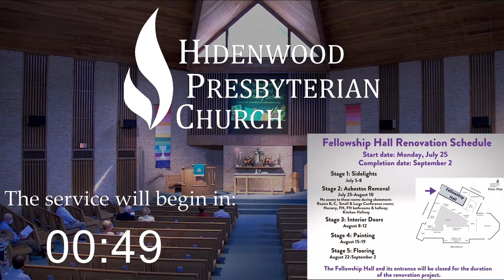Hidenwood Presbyterian Church - Sunday Live Stream